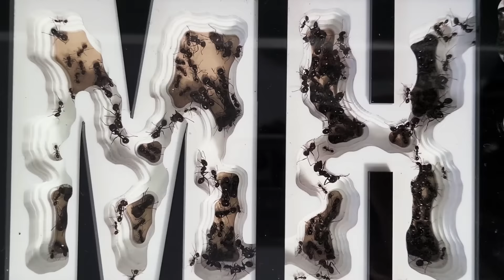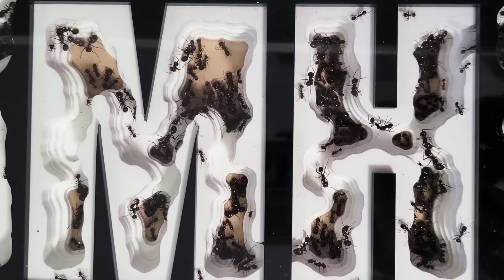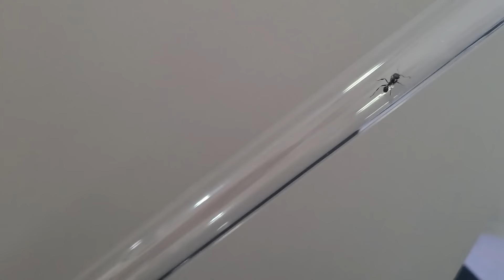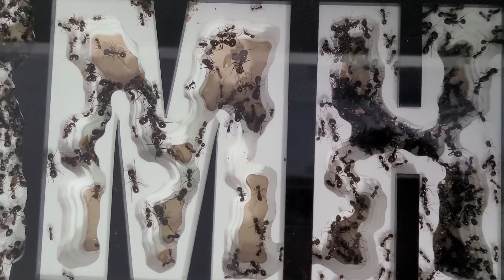Abandonan el hormiguero de forma masiva!!! La gran mudanza de las hormigas - Alpha Messor barbarus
ESPERAD HASTA EL ÚLTIMO MOMENTO !
Espero que os guste realmente, me ha costado MUCHISIMO TRABAJO y he puesto lo mejor de mi en este video .

LA CUARTA MUDANZA DEL HORMIGUERO ALPHA.
24 de Mayo de 2017 ,ese dia llego mi primera colonia de hormigas y hoy las cambiamos de hormiguero al que será su nuevo hogar.
NO OS PERDAIS ESTE MARAVILLOSO VIDEO y esperad hasta el ultimo momento !

Si es la primera vez que estas aqui, mi nombre es David y esto es EL MUNDO DE LAS HORMIGAS. Quédate por que vas a ver cosas impresionantes sobre estos bichejos.
De esa forma agradecerás mi trabajo y lograras que el canal siga adelante.
YA SOMOS MAS DE 1 MILLON DE PERSONAS AQUI :)  GRACIAS!